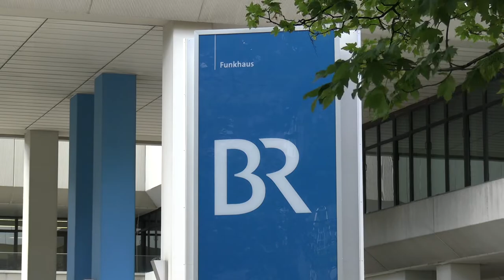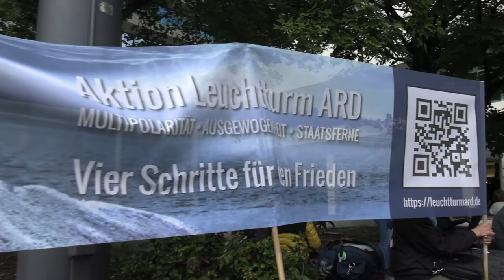Demo vor dem BR in München. Leuchtturm ARD. GEZ-Klage vor Gericht. Perin Dinekli singt.21.9.2022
02:11 Jimmy spricht. Deutschlandweite Donnerstags-Termine & Infos für GEZ-Verweigerer